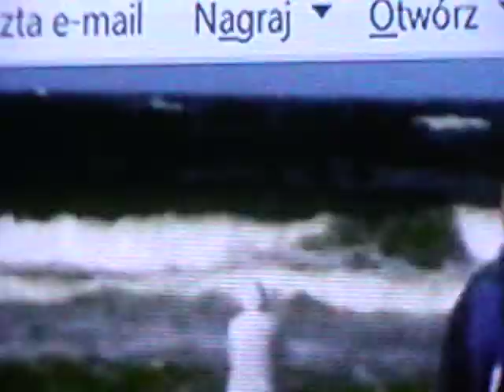Ostatni bastion eboli Kontemplacja pamiątki białasa